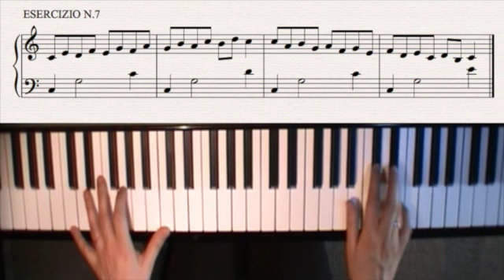Tecnica: Studiare le scale maggiori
Corso di Pianoforte Moderno e Jazz 1 liv. Lezione di tecnica